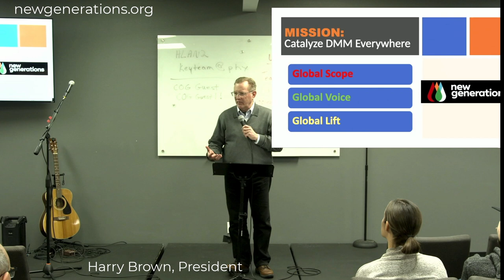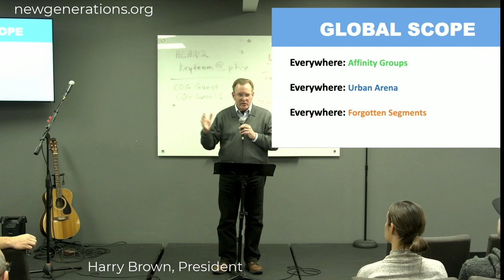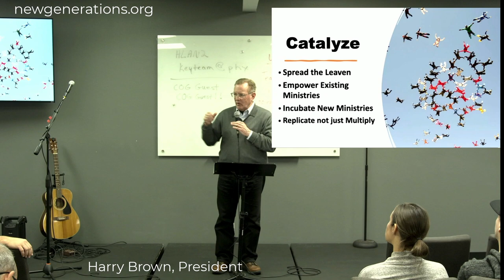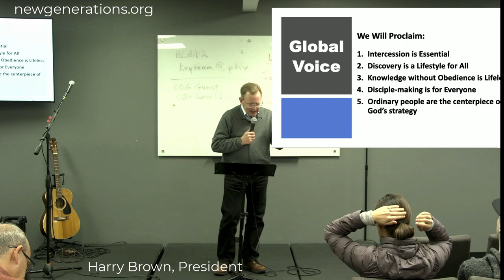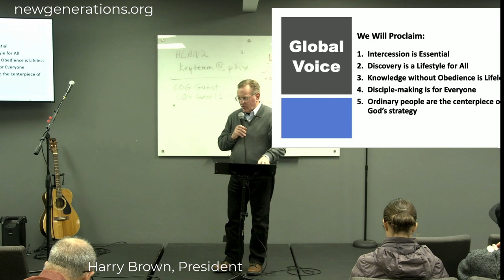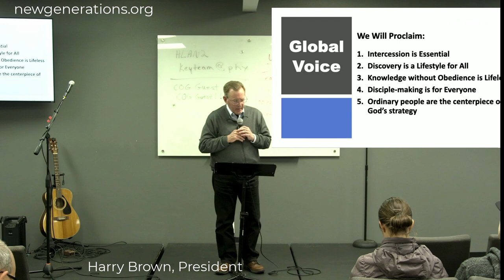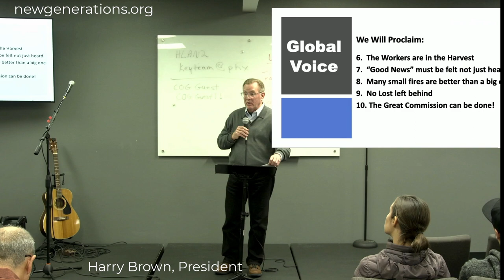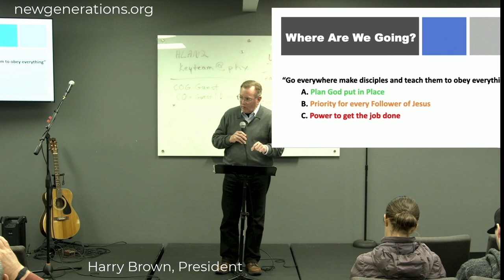Harry Brown DMM Summit Phoenix - Where are we going?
Harry shares the vision of New Generations